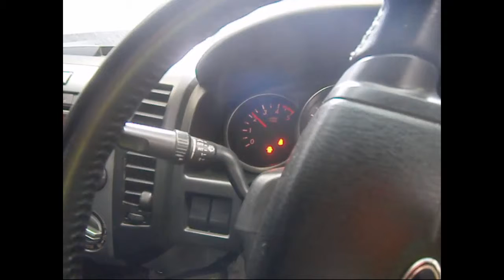WRECKING 2010 FORD RANGER 3.0 MANUAL (C24267)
We are currently wrecking this 2010 FORD RANGER 3.0 MANUAL (C24267).